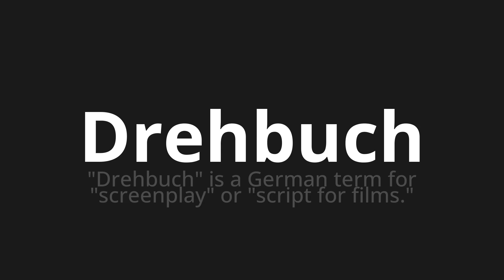How to pronounce Drehbuch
Master the Pronunciation of 'Drehbuch which means script' - which means : "Screenplay" is a German Term for "ScreenPlay" Or "Script for Films." 📝 with @PronunciationGerman 🎓🗣️ - [Your Guide to German]

Learn to pronounce 'Drehbuch' perfectly in German with our easy and engaging tutorial by @PronunciationGerman! 📖📽️ In this comprehensive video, we provide you with native speaker examples 🗣️👂 and phonetic breakdowns 🎵 to ensure you get the pronunciation just right.

How to say script in German